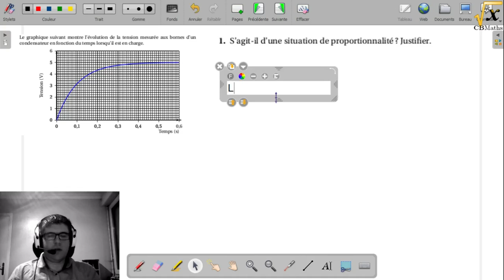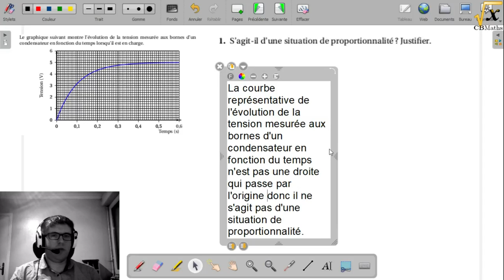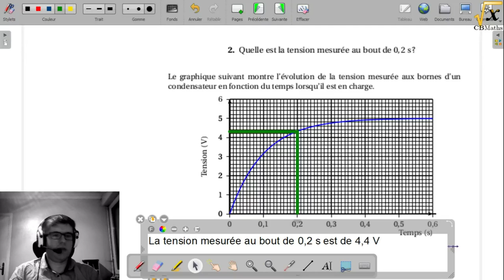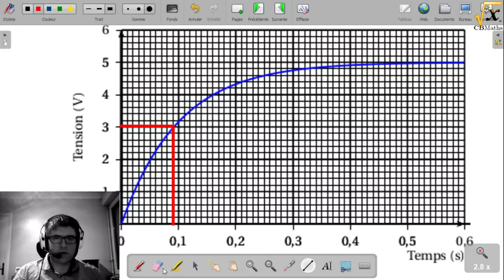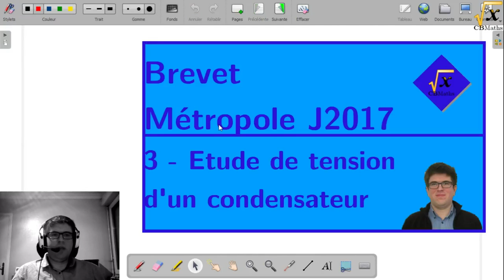3 - Etude de tension d'un condensateur | Brevet Métropole Juin 2017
3 - Etude de tension d'un condensateur | Brevet Métropole Juin 2017